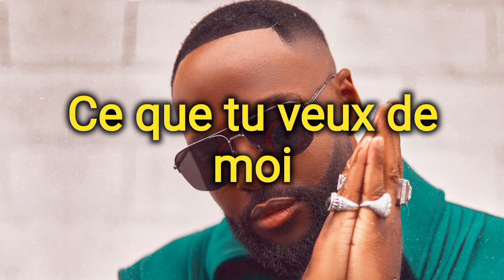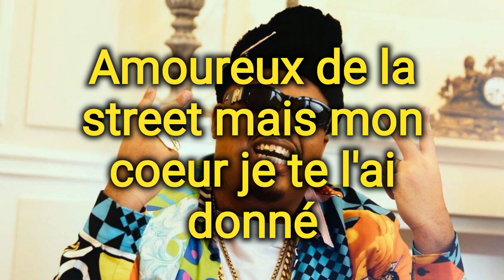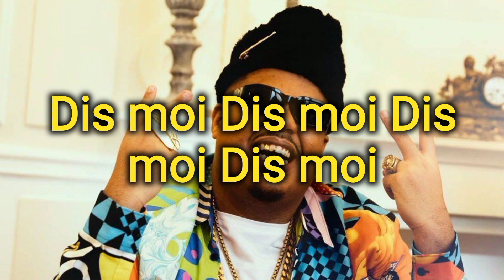🎵Hiro ft Naza dis-moi (lyrics/paroles)▶️